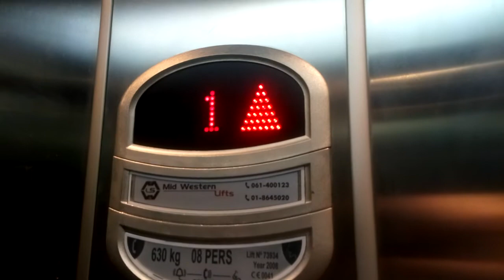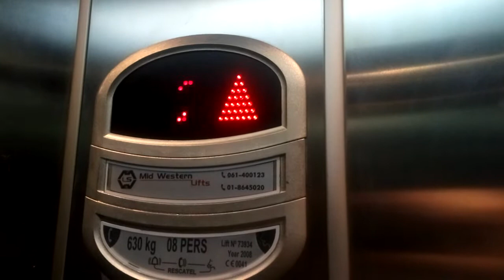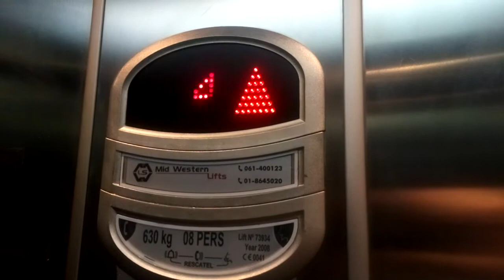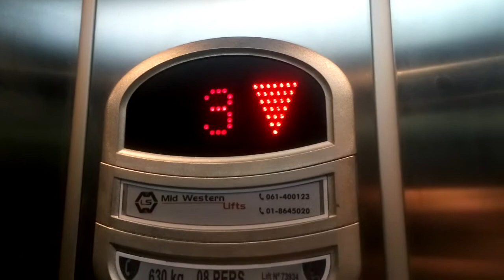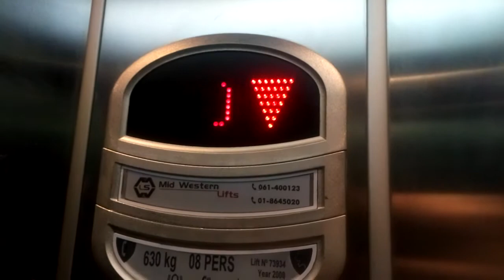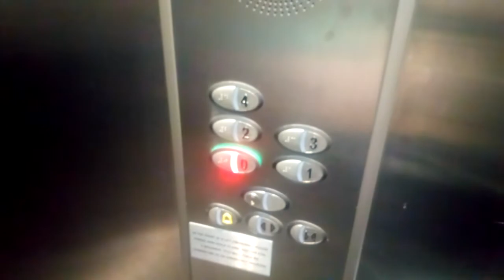Orona Lift- 13 Bedford Row, Limerick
Here is an Orona lift at 13 Bedford Row offices in Limerick City.

Make- Orona
Year- 2008
Motor- Traction
Floors-
  0- Entrance
  1- Offices
  2- Offices
  3- Offices
  4- Offices